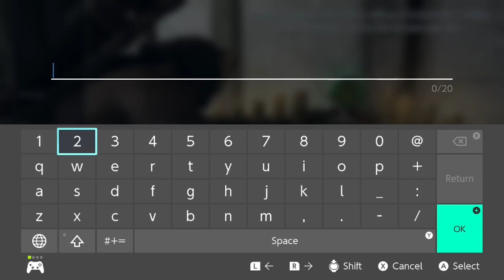Super Mario Skyrim: Episode 4- Only an 8% Chance (For Failure)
We try to peacefully go to Whiterun, but get brought to our objective immediately and use capitalism to escape and be on good terms with the Jarl despite the fact that he doesn't know where Rosalina is either.

LynelHunter - @lynelhunter64
Sykowolf - @sykowolf1